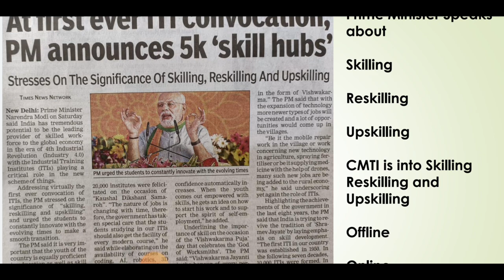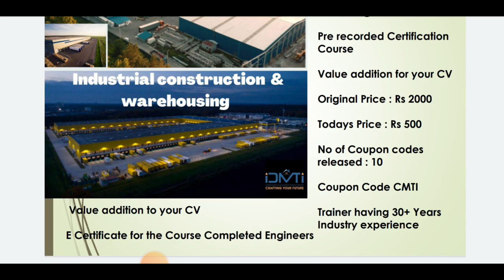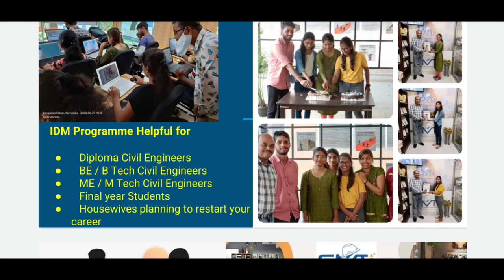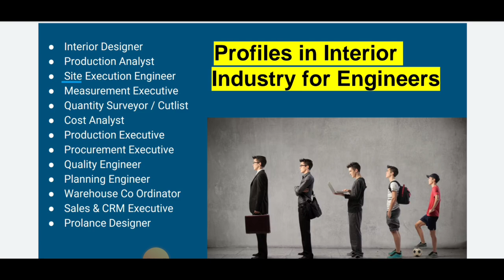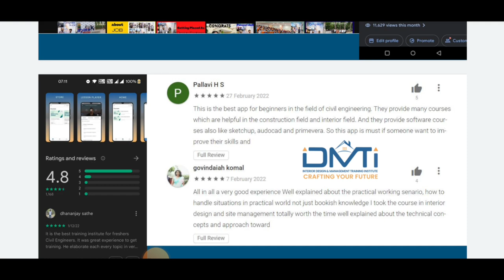Interior Design & management field training for Engineers | Jobs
Greetings from CMTI

Interior Design & Site Management Course available in Hindi, with valuable content, helps to get placed in Top Notch Interior companies

Other Courses on Offer

BBS Course in English or Hindi at Just Rs 375/- only for First 5 Users, Original Price is Rs 1500/-

For Hindi Version

Buy 1 & get 1 free - offer of the Day

QS & Billing Course is Just Rs 750/- only for first 10 Users, buy the QS & Billing engineer course using CMTI Coupon code, you will get MSP Hindi Course free within 24 Hours

Free Courses